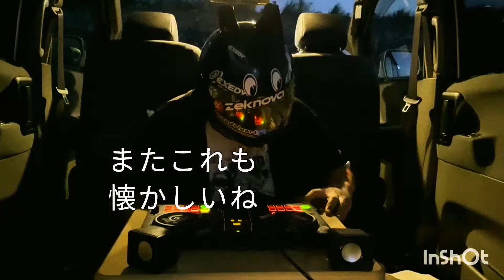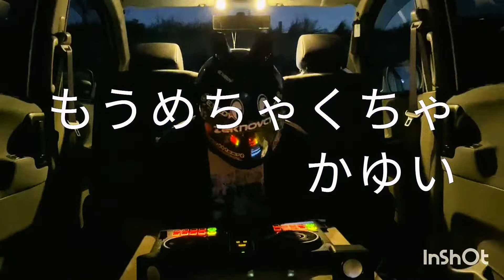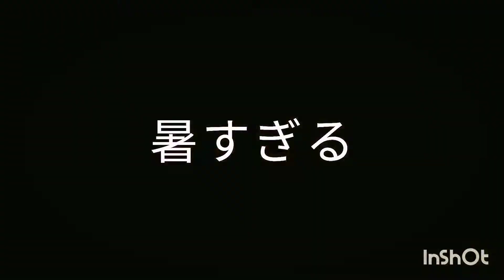DJ KONOHA very Very very summer MIX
めちゃくちゃ暑かったわ。